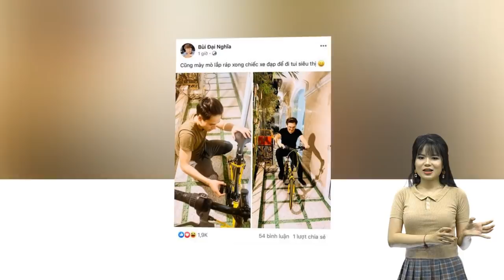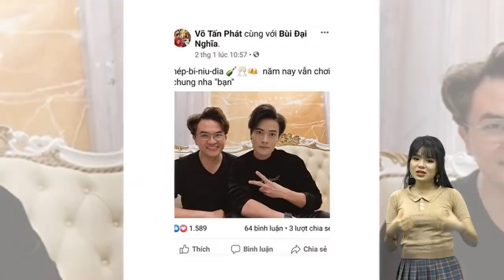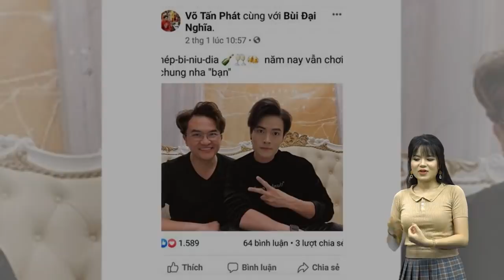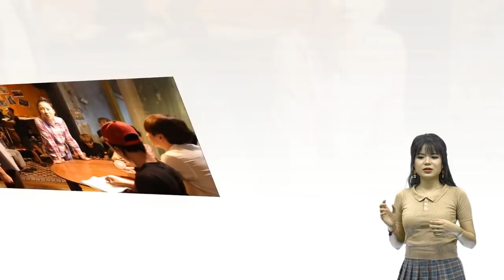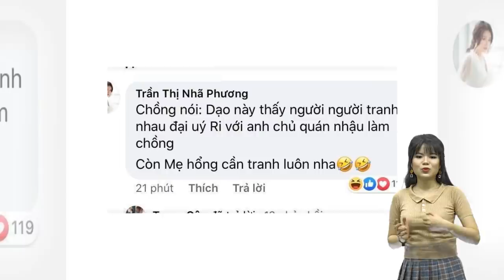Vợ chồng Quyền Linh đầu tư 200 tỉ đồng xây dựng khu du lịch văn hóa Khmer